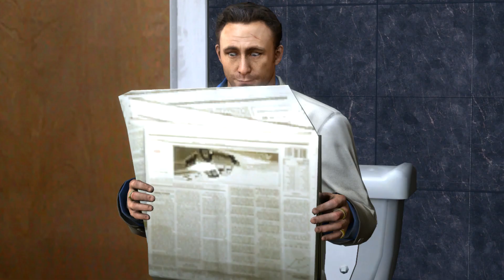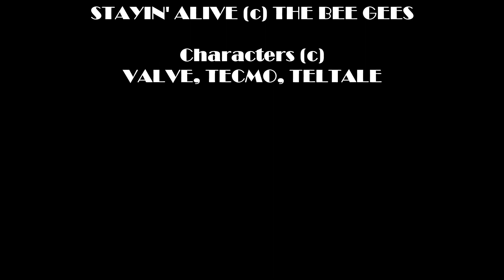[SFM] Nick & Ellis Comedy Show-Episode 4: The Idol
The fourth episode of Nick & Ellis Comedy Show. I have to delayed it because I was so busy. But I'm glad that I can continue this.

Guest stars: Hitomi, John Wick and Kojima

Songs: Left 4 Dead 2 soundtracks, Stayin' Alive (by the Bee Gees)